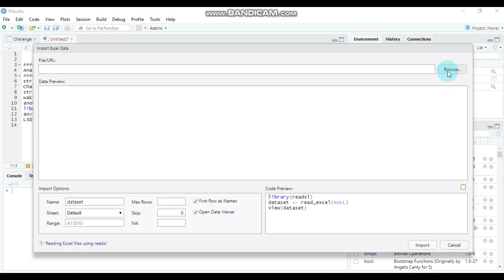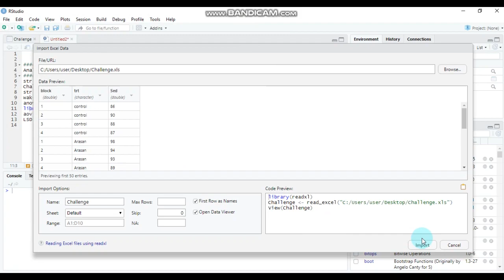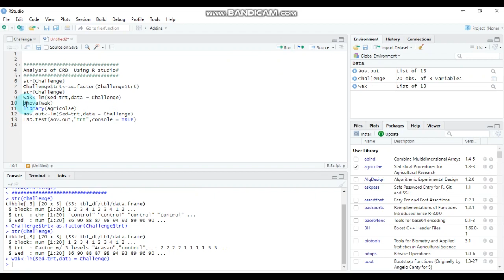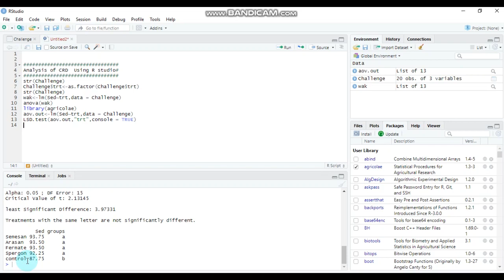Analysis of Completely Randomized Design (CRD) Using R studio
A completely randomized design (CRD) is one assigned completely at random so that each experimental unit has the same chance of receiving any one treatment. For the CRD, any difference among
experimental units receiving the same treatment is considered an experimental error. Hence, the CRD is only appropriate for experiments with homogeneous experimental units, such as laboratory experiments, where environmental effects
are relatively easy to control. For field experiments, where there is generally large variation among experimental plots, in such environmental factors as soil, the CRD is rarely used.
Advantages of a CRD
1. Very flexible design (i.e. number of treatments and replicates is only limited by
the available number of experimental units).
2. Statistical analysis is simple compared to other designs.
3. Loss of information due to missing data is small compared to other designs due to
the larger number of degrees of freedom for the error source of variation.
Disadvantages
1. If experimental units are not homogeneous and you fail to minimize this variation
using blocking, there may be a loss of precision.
2. Usually the least efficient design unless experimental units are homogeneous.
3. Not suited for a large number of treatments.